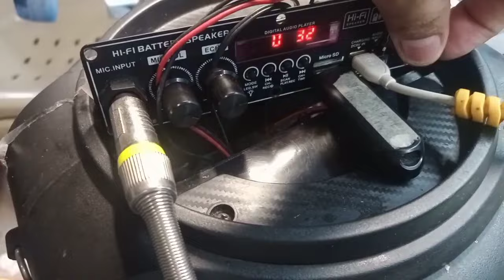Bluetooth Speaker "restarting when the volume turning up"@afelectronicslab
Gcash no.09569180911        FR……O A.

Facebook:AF Electrons – you can send inquiry and booking here.
Shop: PROFIXER ELECTRONICS REPAIR SERVICES - you can search this in Google Map and WAZE to find the exact location.